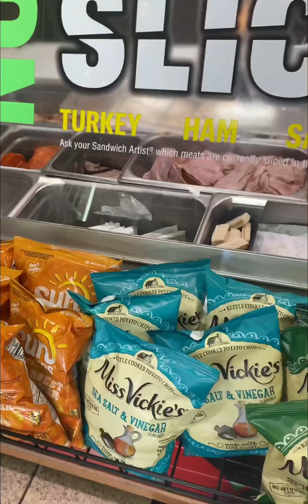Project 30: Day 9 - Let’s Get Dressed